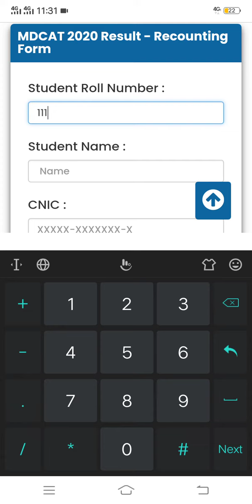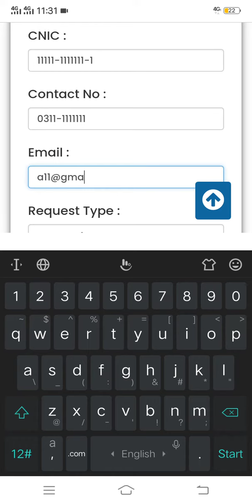how to apply online PMC recounting NMDCAT marks 2020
NMDCAT results
NMDCAT test results
# how to recheck marks
how to apply recounting NMDCAT test marks